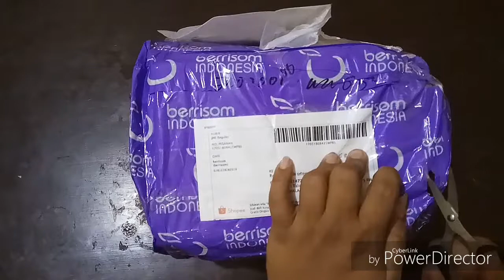BukaPaket - B-PRO5 ae 2s. ( Unboxing )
*SPESIFIKASI
VIDEO RESULUTION : Ultra HD 4K
PHOTO RESOLUTION : 16 Megapixels
FILE FORMAT : Video : MP4 H.264
LCD DISPLAY : 2.0" TFT LCD
FRONT MONOCHROME LCD PANEL
LENS : Fixed Focus Wide Angle LENS (170 Derajat)
EXTERNAL MEMORY : micro SD class 10 or UHS-1 up to 64GB
WiFi : 801.1 b/g/n up to 25m range
DIMENSIONS : 60 x 41 x 32 mm
Burst mode can take 10 photos
Can be made to record a timelapse video with wide range of settings.
High Speed Recording
Built In Mic-In Port
Extra Microphones & Cables

Matur Suwun